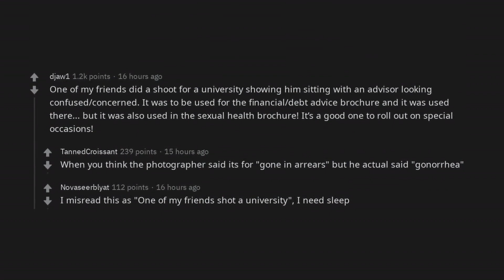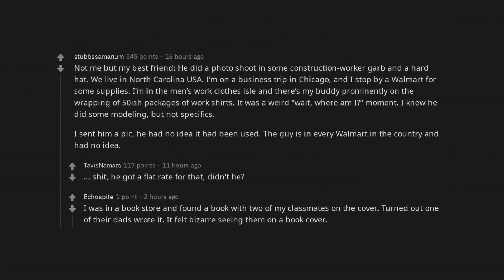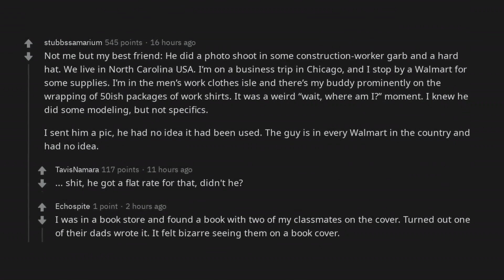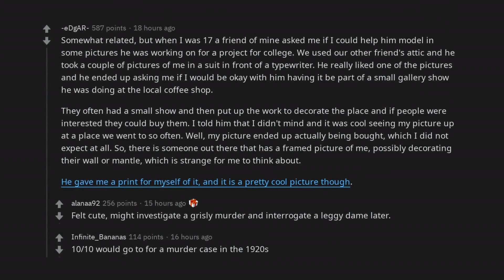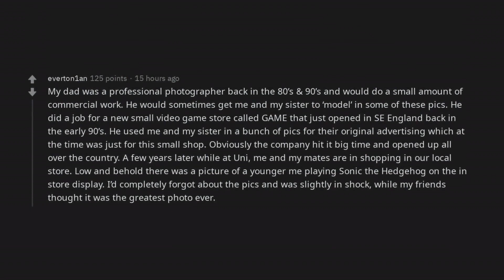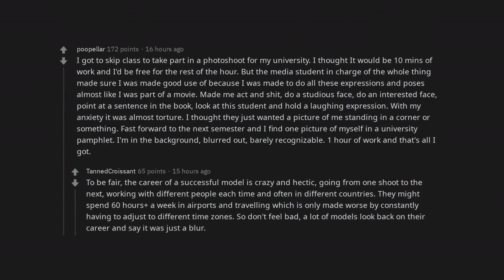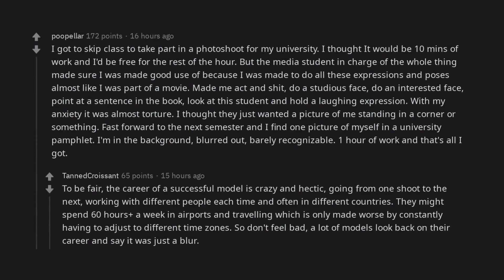Stock Photography Models: What is the Strangest/Most Unexpected Place You've Seen ... | /r/AskReddit